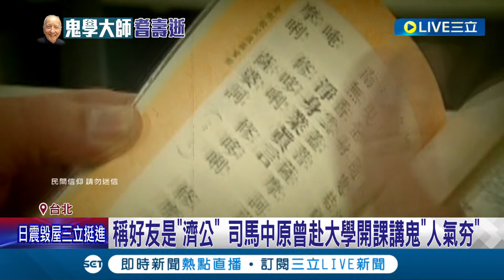散步摔倒變急性肺炎病逝! 司馬中原享耆壽90歲 郭子乾曝"連環泡"相識司馬中原 盼: 一路好走 司馬中原2億遺產分配曝光! 兒子: 6子女繼承均分│【LIVE大現場】20240104│三立新聞台